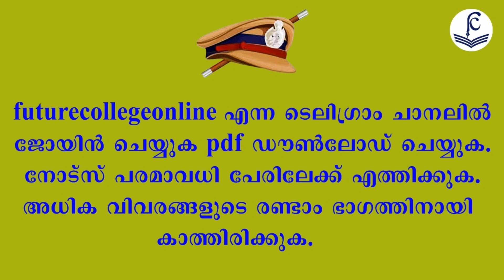SALUTE - Uniformed Posts || Special Notes Part- 1|| Future College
താഴെ പറയുന്ന പേരുകളിലാണ് ക്ലാസുകൾ ലഭ്യമാക്കുന്നത് .

==  Share Knowledge  ==